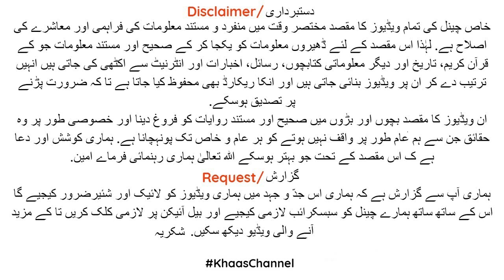Shaddad ul Ain ka bayan | شدّادلعین اور اُسکی بہشت | Waqia | Qissa | QisasulAmbiya | Urdu/Hindi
Khaas Channel's this video is about Shaddad Bin Ad
Shaddād (Arabic شدّاد), also known as Shaddād bin 'Ad, was believed to be the king of the lost Arabian city of Iram of the Pillars, an account of which is mentioned in Sura 89 of the Qur'an. Various sources suggest Shaddad was the son of 'Ad al-Miltat ibn Saksak ibn Wa'il ibn Himyar.
His story is found in the 277th through 279th nights of the Tales of the Arabian Nights the tale described him as a universal king who ruled over the world and the one who built the city of iram.
Brothers Shaddīd (شديد) and Shaddād are said to have reigned in turn over the 1,000 Adite tribes, each consisting of several thousand men. It is said Shaddad brutally subdued all Arabia and Iraq. Many Arab writers tell of an expedition of Shaddād that caused the Canaanite migration, their settling in Syria, and the Shepherd invasion of Egypt.

According to the Quran, Iram of the Pillars was a city of occult worshippers of stone idols, who defied the warnings of the prophet Hud. To punish them, God sent a drought. But the people would not repent, so they were destroyed by a furious wind, from which only Hud and a few believers emerged.